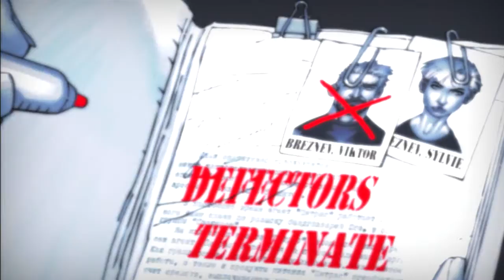Army of Two - The 40th Day (Coop) #22 [DE/HD] - Bomben Stimmung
GamersCheck LP

Army of Two: The 40th Day

Es zockt: *CrazyFreak**Der Onkel*

GamersCheck wird ausgestattet von: •Hauppapuge•
                                                          •BigBen•

TeamSpeak3
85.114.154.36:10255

Du hast Facebook?
Du hast Twitter?

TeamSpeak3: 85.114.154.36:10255